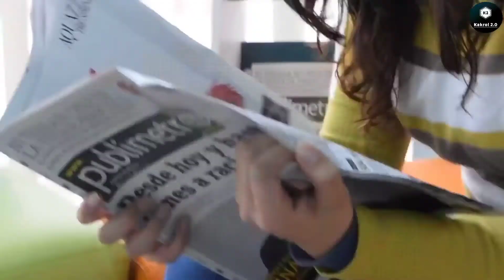Aliens Are Really Exist ? | UFO Is Real ? | Area 51 Alien Story In Bangla | By Lohar Sinduk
Welcome to Lohar Sinduk (লোহার সিন্দুক) ❤️

Aliens means foreigner, especially one who is not a naturalized citizen of the country where they are living.
An unidentified flying object (UFO) is any perceived aerial phenomenon that cannot immediately be identified or explained. Most UFOs are identified or investigated as conventional objects or phenomena.
Area 51 :
           Area 51 is the common name of a highly classified United States Air Force facility located within the Nevada Test and Training Range. A remote detachment administered by Edwards Air Force Base, the facility is officially called Homey Airport or Groom Lake.